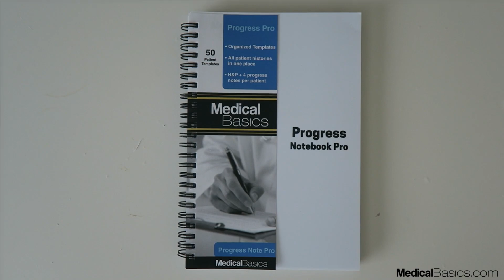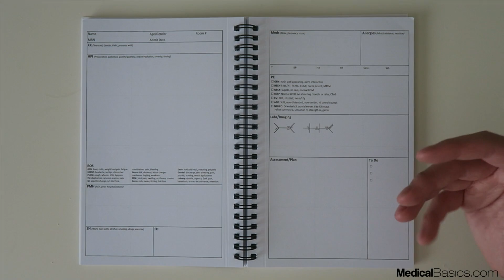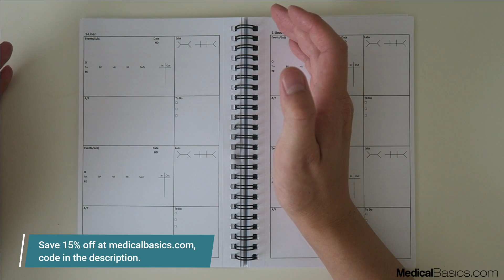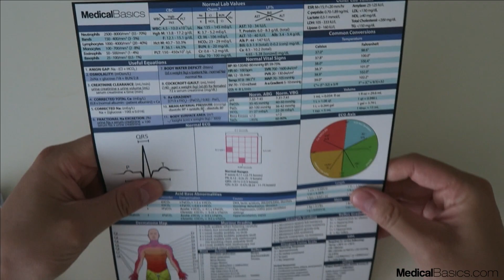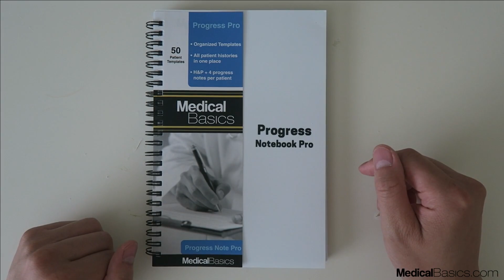How to be a Better Medstudent and Sub Intern with Progress Notebook Pro - H&P Template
In this video we go over how to do better on your medschool rotations or sub-i using our Progress Notebook Pro H&P template by Medical Basics.

Here at Medical Basics, we hope to make your life as a medical student or nursing student a little easier! After graduating UCSF medical school, we’ve accumulated a lot of knowledge over the years. From things like reading a chest x-ray, to succeeding on your subi, or even how to get into med school, we’ve got you covered.